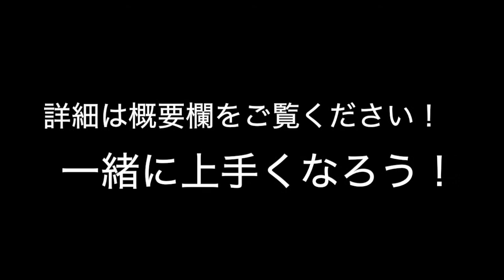Asano & Genki スキルアップスクール【シュート編】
9月のスキルアップスクール予約はこちらから⇩

元なでしこジャパンの永里亜紗乃、元Jリーガーの永里源気と一緒に基礎技術を磨いて、もっとサッカーを楽しめるようになろう！